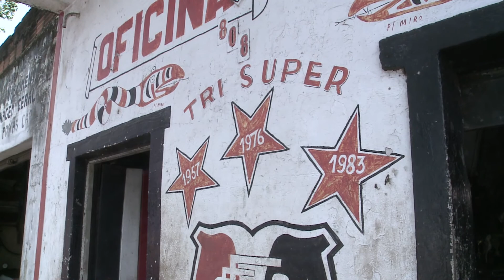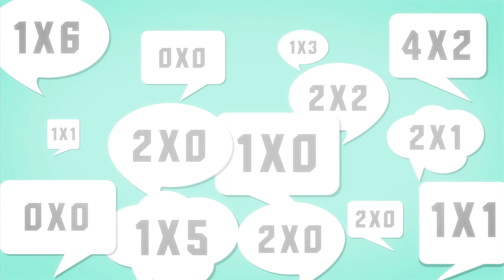Replay - Torcedômetro no ClássicoDoAno entre Santa Cruz e Náutico 16 10 15 TV Jornal/SBT